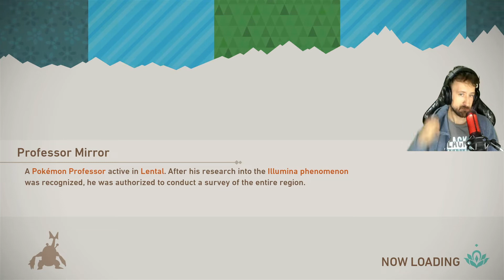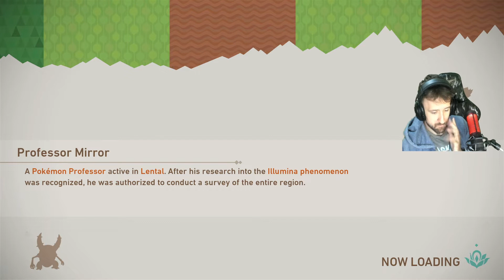Apaixonado por Belusylva (diurno) ! - NEW POKÉMON SNAP - Ep 08 - (Nintendo Switch)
New Pokemon Snap Gameplay PT-BR Português. Hoje jogamos o início da gameplay de New Pokémon Snap, NOVO jogo Pokemon do Nintendo Switch.
TÍTULO
Siga o meu Canal na Twitch /FlamerGamesTV

LINK DA TWITCH
New Pokemon Snap é um jogo eletrônico de simulação em primeira pessoa 2021 on-rails desenvolvido pela Bandai Namco Studios e publicado pela Nintendo e The Pokémon Company para o Nintendo Switch. É uma sequência do jogo Pokémon Snap de 1999 para Nintendo 64. Anunciado em junho de 2020, foi lançado em 30 de abril de 2021. Os jogadores viajam na região de Lental usando um hovercraft on-rails e pesquisam Pokémon fotografando-os.
New Pokemon Snap é um jogo de Nintendo Switch lançado no dia 30 de abril de 2021. Infelizmente, New Pokemon Snap não vem traduzido em PT-BR Português.
Em New Pokémon Snap, o jogador é um fotógrafo Pokémon, que visita várias ilhas na região de Lental para auxiliar nos estudos de pesquisa do Professor Mirror e seus assistentes Rita e Phil. O laboratório de pesquisa localizado na região de Lental é denominado Laboratório de Ciências Ecológicas e Naturais (L.E.N.S.). Tirar fotos ajuda o jogador a construir um compêndio chamado Fotodex; o título apresenta mais de 200 Pokémon diferentes para o usuário retratar. Além de adicionar imagens ao Fotodex, o jogador também ajuda a pesquisar o fenômeno Lumini, que faz com que Pokémon e plantas adquiram um brilho especial.
Para cada expedição de pesquisa, o usuário viaja em um hovercraft ferroviário, o NEO-ONE (uma versão atualizada do ZERO-ONE do Pokémon Snap), para fotografar Pokémon com segurança em seus ambientes naturais. Esses habitats incluem selvas, desertos e praias, que se pode visitar durante o dia ou a noite para examinar diferentes tipos de Pokémon. Cada foto que toma o jogador é avaliado pelo Professor Mirror em uma escala de uma a quatro estrelas, levando em consideração aspectos como a composição da cena, a proximidade do Pokémon e se ele está na frente da câmera ou não. Os jogadores podem escolher salvar essas fotos no Fotodex, que pode conter até quatro imagens de cada Pokémon (uma em cada classificação). Conforme os usuários tiram fotos de melhor qualidade, eles ganham Pontos de Expedição, que servem para melhorar o nível de investigação de cada área da região. Níveis mais altos de pesquisa abrirão mais níveis para explorar nessa área.
Para obter um visual melhor, o jogador é incentivado a usar várias ferramentas para gerar reações de Pokémon que raramente são vistas na câmera. Para atrair Pokémon, os usuários podem usar uma fruta chamada branca, ou tocar uma música que pode fazer alguns Pokémon dançarem. Eles também podem lançar um orbe para fazer o Pokémon brilhar. Orbs servem não apenas para ajudar o usuário a tirar fotos à noite, mas também para alterar potencialmente o comportamento de um Pokémon. Dependendo da criatura, o orbe pode ajudar a acordar Pokémon adormecidos ou até mesmo animá-los. Também é possível encontrar Pokémon escondidos na área usando a câmera para procurá-los.
Seguindo a classificação do Professor Mirror, os jogadores podem retocar suas fotos usando o recurso Photo Plus. Isso permite ao usuário alterar parâmetros como zoom, desfoque ou brilho, bem como adicionar filtros de fotos, molduras e adesivos. Essas imagens editadas podem ser salvas em um álbum de fotos pessoal separado do Fotodex. Os jogadores podem fazer upload de suas fotos online para compartilhar com outras pessoas, que por sua vez podem ajudar suas fotos favoritas a aparecerem no jogo, para tema gosto.
New Pokémon Snap foi desenvolvido por Bandai Namco Studios e é publicado por The Pokémon Company e Nintendo. A Bandai Namco já havia desenvolvido o jogo de luta Pokémon Pokkén Tournament, no qual os Pokémon eram representados como parte de um mundo interconectado, coexistindo com humanos. De acordo com o diretor do jogo Haruki Suzaki, que dirigiu os dois títulos, foi essa representação de Pokémon que ajudou o estúdio a ganhar a oportunidade de trabalhar em New Pokémon Snap.